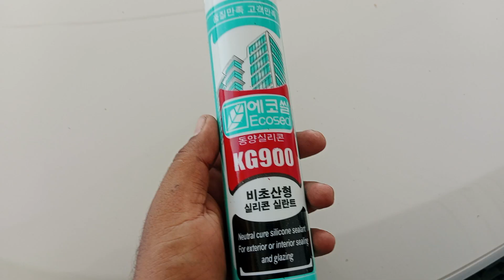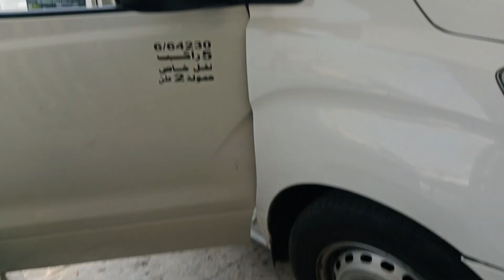Chang front glass my company car 🚗